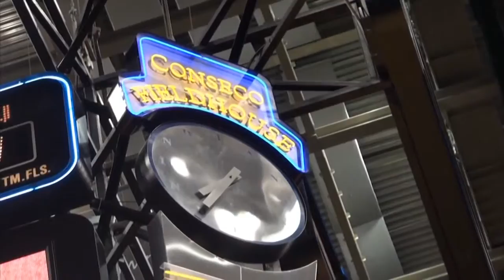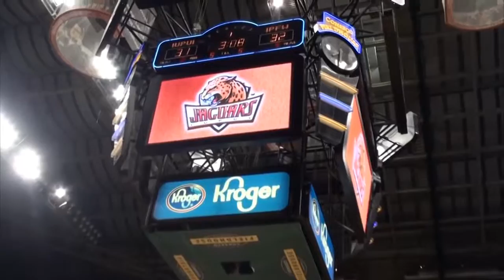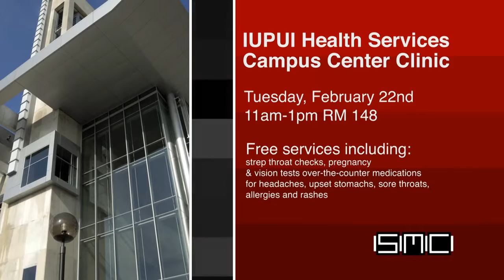IUPUI Student Media Center Spring 2011 Episode 2 HD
Video Synopsis: Episode 2 from my time volunteering with IUPUI's Student Media Center (SMC) in Spring 2011. I worked on various segments. Field and studio camera operator.

Field & Studio camera operator
Studio Teleprompter operator
Project Profile: Episode 2 of IUPUI's SMC TV Newscast in Spring 2011. Highlights IUPUI Jaguars Men's Basketball at Conseco.